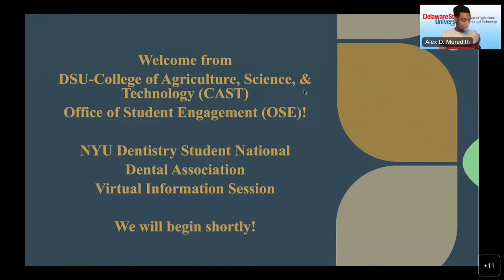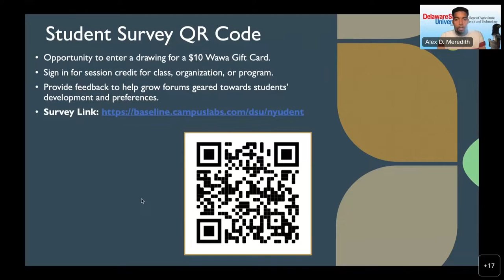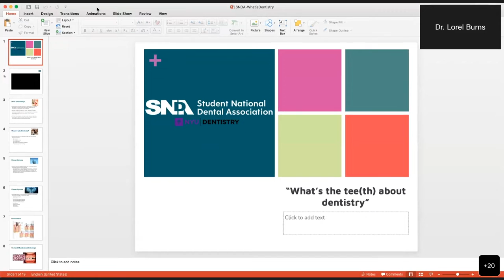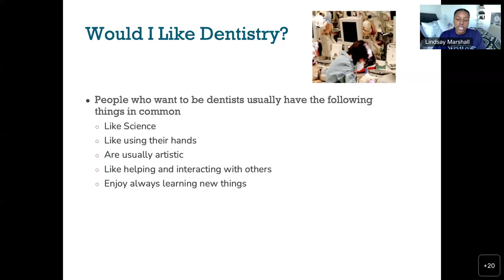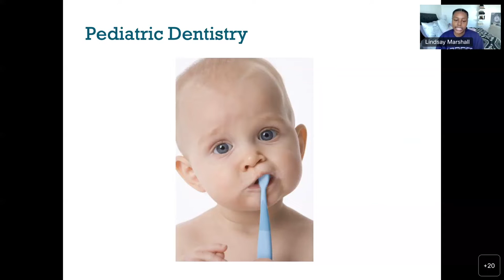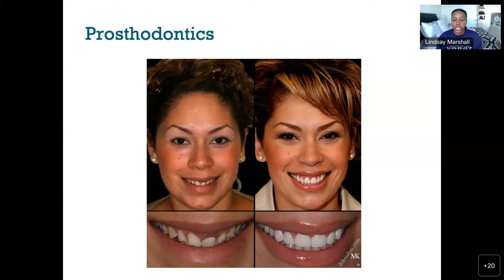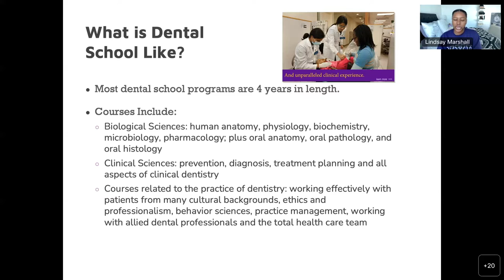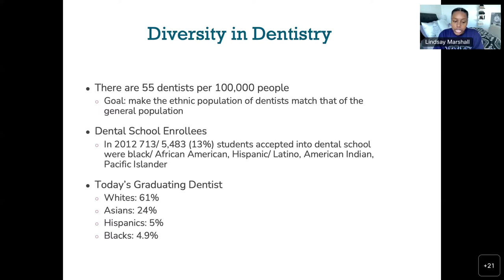Student Engagement Forum - NYU Dentistry Student National Dental Association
Office of Student Engagement (OSE)
College of Agriculture, Science and Technology
Delaware State University